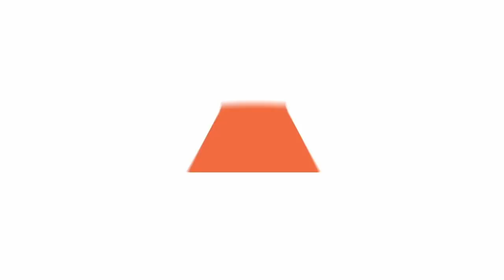Takhahyyal Cover by Alaa Wardi l علاء وردي أغنية تخيل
جمال أغنية ⁧‫موسم_الرياض‬⁩ ألهمت علاء وردي يغنيها بنسخة الأكابيلا، اللي بدّع فيها وأتحفنا 😍‬
‫بمشاركة الرهيبين إبراهيم الخير الله، ومحمد الدوخي، ونواف الشبيلي، وخالد عبدالعزيز 🎶‬